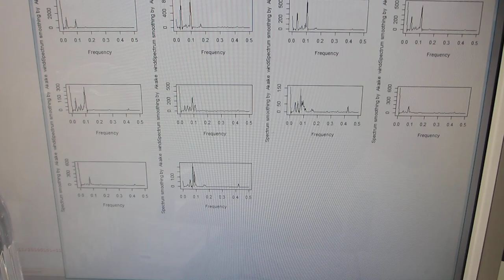ガラス容器の音響特性を利用した超音波発振制御プローブ（超音波システム研究所）